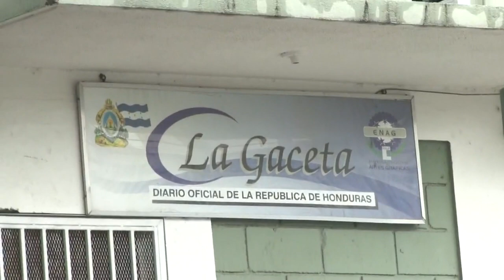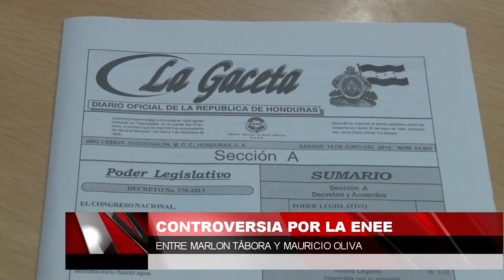Controversia por la ENEE entre Marlon Tabora y Mauricio Oliva